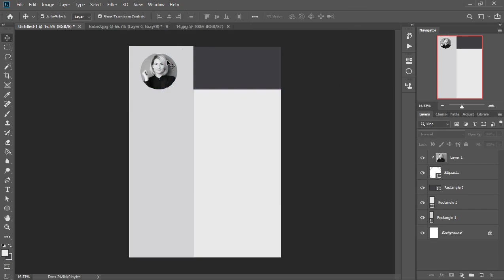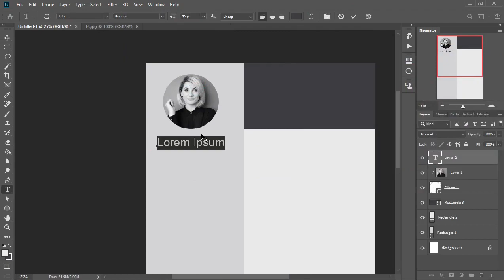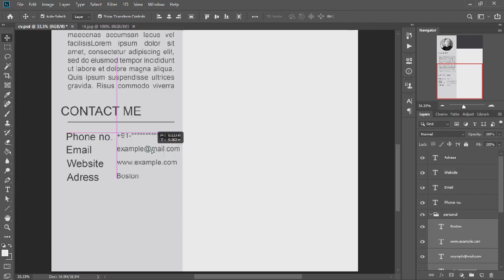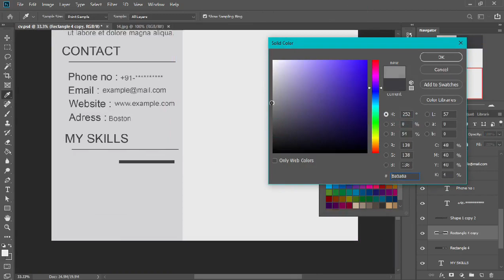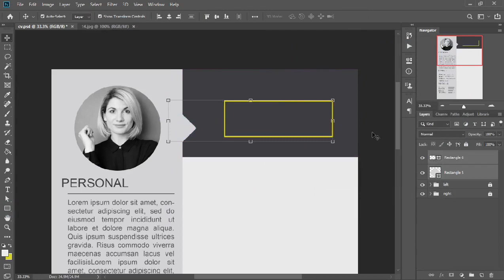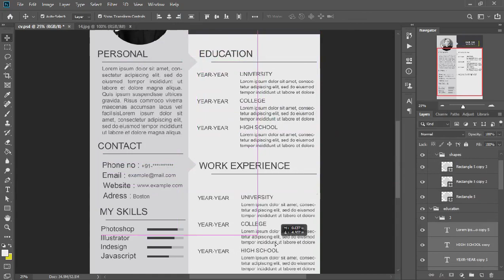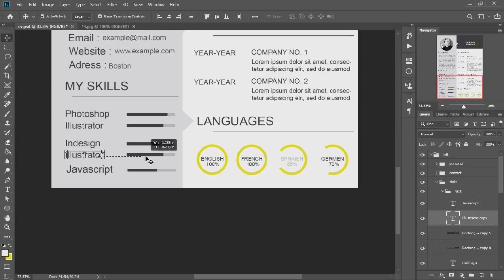How to Create an Elegant Simple Resume in Adobe Photoshop | CV Design Tutorial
CV/Resume template Design tutorial with Adobe Photoshop free PSD+Ai+Doc+PDF

Welcome Back To Another Brand New Adobe Photoshop Tutorial By mr_amitdas

In This Video I'm Going TO Show You How TO Design A Professional CV In Adobe Photoshop Cc 2019 And Other Adobe Photoshop Versions.

Color used(hashcode)►►
Dark Blue ►#313340
Off white ►f6f6f6
Magente ►c44b90

For latest updates follow us on Instagrm ► mr_amitdas